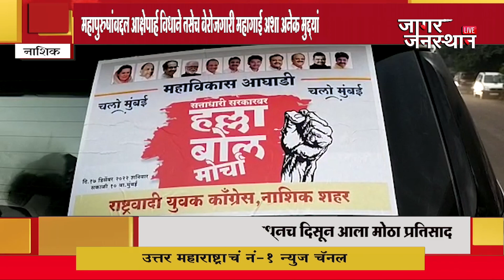महापुरुषांबद्दल आक्षेपार्ह विधाने तसेच बेरोजगारी महागाई अशा अनेक मुद्द्यांवर मुंबईत महामोर्चा